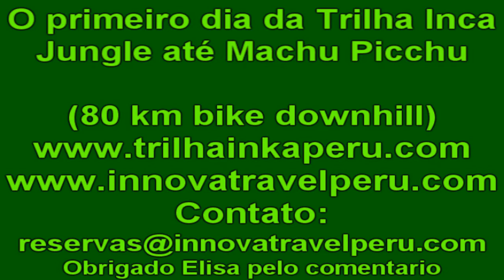TRILHA INCA JUNGLE - DIA 1 - EM 100 ANOS MACHU PICCHU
Great Inca Trail Alternative to go To Machu Picchu that involves the first day Biking. is considered as one of the most beautiful and complete alternative routes to get to Machu Picchu, because it is flexible and is one of the least explored in the region
Day 1: we´ll pick you up at your hotel, at 7:30 a.m. and will travel on a private bus to the Málaga mountain pass. There, we´ll start our mountain bike circuit, all the way down to the town of Santa Maria. On this route, we´ll see archaeological centers like Huamanmarca and the Incan Jail, as well as changing landscapes. It is a thrilling 5 hour downhill bike ride combined with a stroll in the impressive jungle´s edge area, to observe birds, medicinal plants, snakes, butterflies and exotic fruit like passion fruit, grenades, papayas, avocadoes, tangerines, oranges, as well as banana, coffee and coca plantations, as we´ll be able to pick these fruit and enjoy their delicious taste. We´ll also visit local families busy with their daily routine. Finally, we´ll set our camp at 2,220 m. above sea level. Lunch and dinner are included.